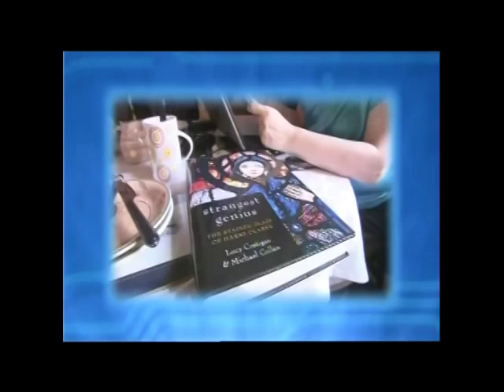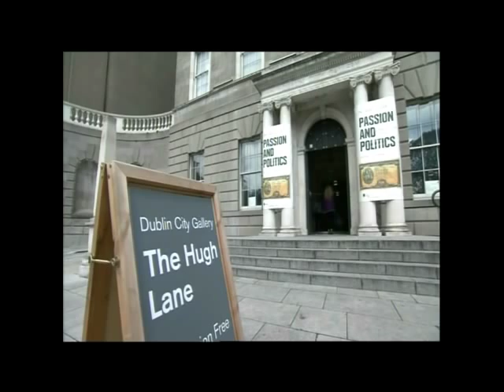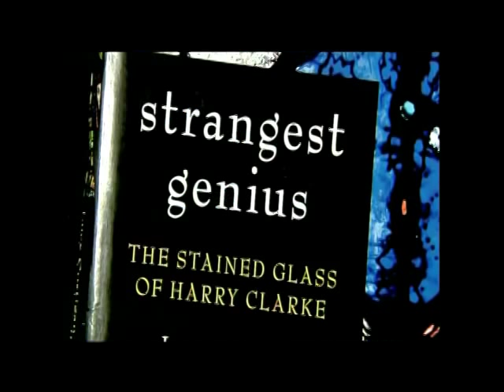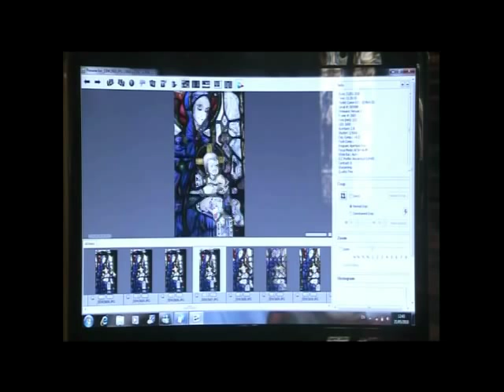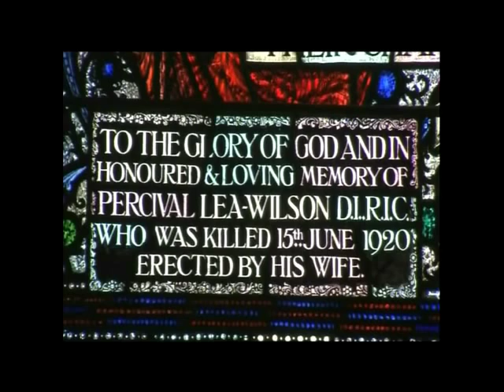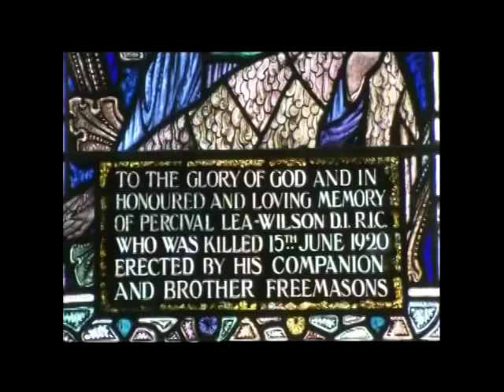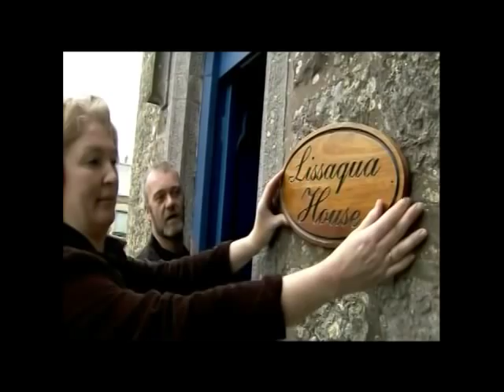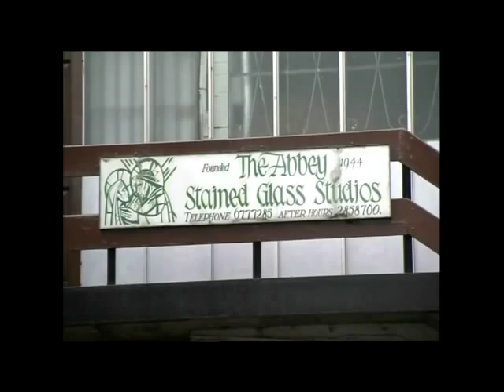Harry Clarke - RTE's Nationwide - Part 1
Copyright RTE 13th Dec 2010 - Harry Clarke (1889 to 1931) was undoubtedly Ireland's greatest stained glass artist. Internationally the name of Harry Clarke is synonymous with quality craftsmanship and imaginative genius in his stained glass work. His use of deep rich colours, his delicate depiction of beautiful elongated figures with their finely carved features and deep expressive eyes, is indeed magical to behold. During his short life Harry created over 160 stained glass windows for religious and commercial commissions throughout Ireland and England, and as far a field as the USA and Australia. Also an illustrator of books for Harrap and Co. in London, Harry illustrated books that show his undoubted genius in the area of graphic art.